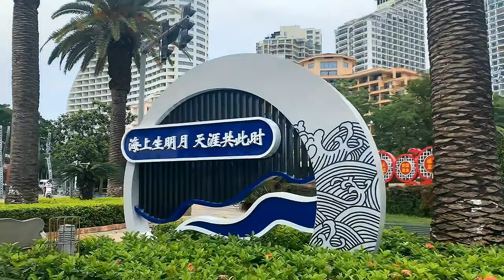Sanya, Hainan, China. 三亚 Санья (1030000)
The city is known for its tropical climate and has become a popular tourist destination.During the Imperial Chinese era in mainland China, Sanya was sometimes called Tianya Haijiao (天涯海角), meaning 'end of heaven and ocean' or 'end of earth'.

Gotta Find Out
Crimson Fly